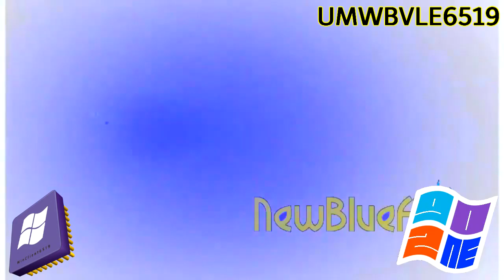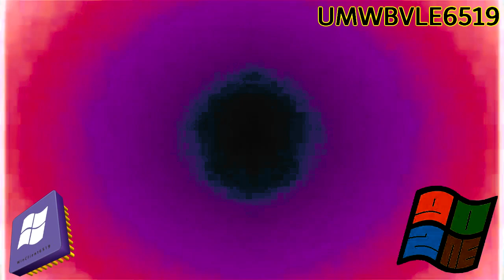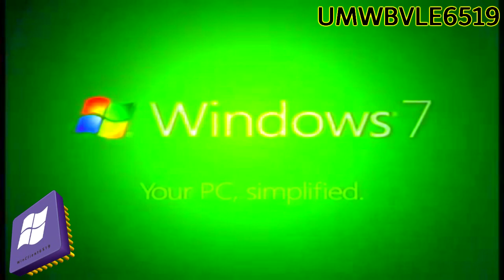Windows 7 Logo (2009-Present) Effects Round 3 vs Myself and Everyone (3/10)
Program is Used: Vegas Pro 13.0

and all the WinClient6519 logos